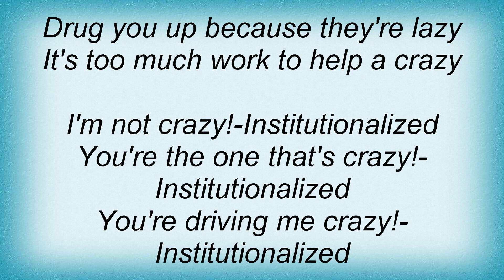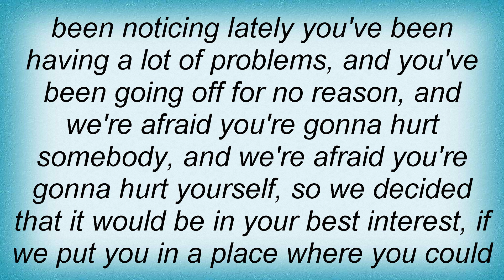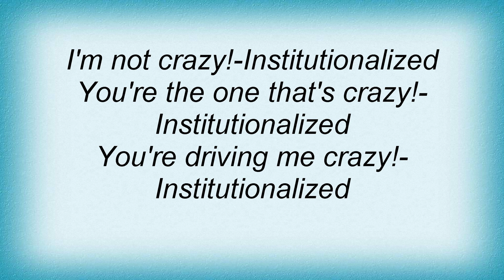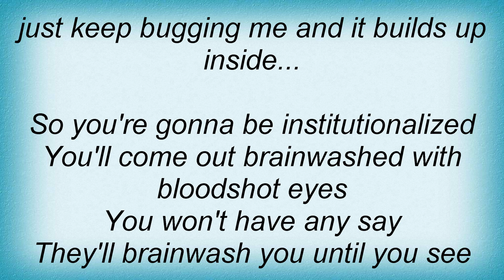Suicidal Tendencies - Institutionalized Lyrics